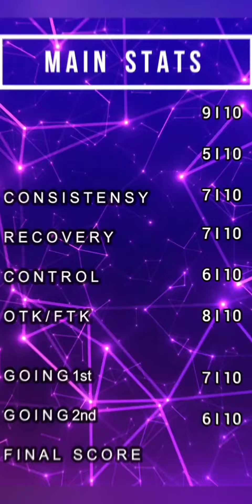Anna Kabooms Deck ! || TRAIN Deck ! [Yu-Gi-Oh! Duel Links]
[Decklist]